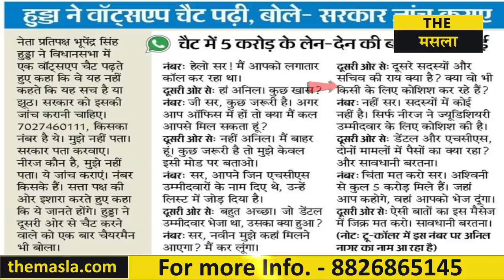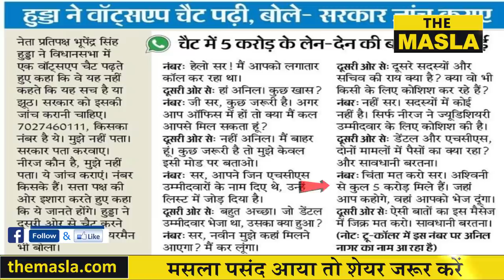भर्ती फर्जीवाड़े पर घिरी खट्टर सरकार ! WhatsApp चैट आई सामने ! खास रिपोर्ट !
google pay and phone pay number - 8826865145

hpsc, hssc, haryana vidhansbha, anil nagar, Neeraj, whatsapp chat anil nagar
Cm khattar, Hooda, Abhay Chaoutala, Dushyant Choutala
Balraj kundu Haryana Vidhansbha